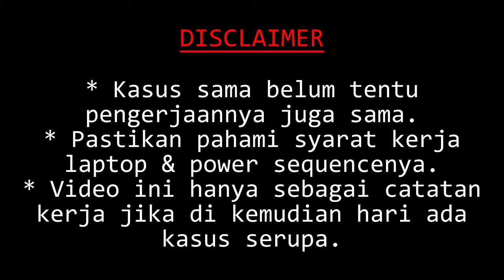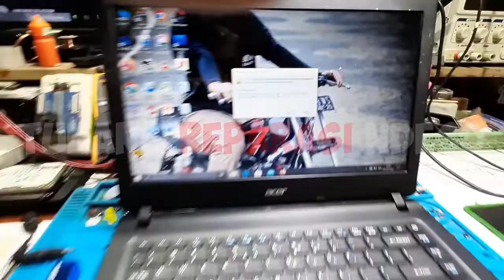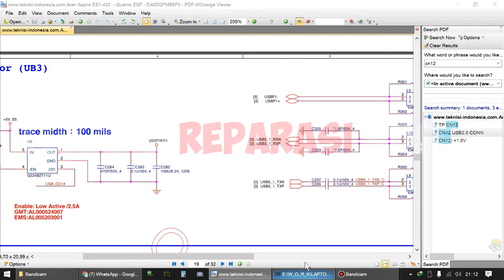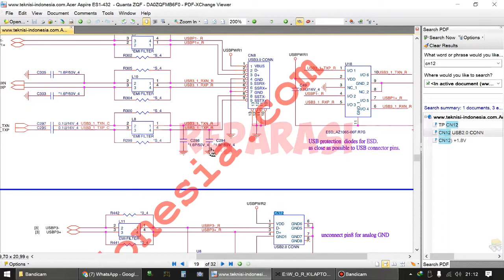Acer ES1-432 (ZQF) Usb No Detect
Memperbaiki acer es1-432 usb no detect
Servis laptop acer es1-432 usb no detect

Hallo gaess mimin kali ini kedatangan pasien laptop acer aspire es1-432 dengan kendala usb tidak terdeteksi. Ketika di colok flashdisk ada respon dan muncul kotak dialog di windows yaitu "power surge on the usb".
Okeee ...
Langsung saja kita simak proses perbaikannya.